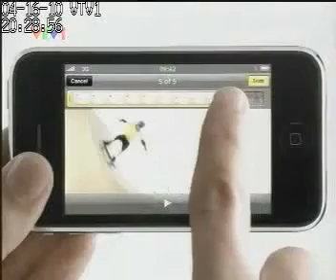VTV1 - Giới thiệu các chức năng trên iPhone 3GS (2010) (tập 3) (ver Viettel)